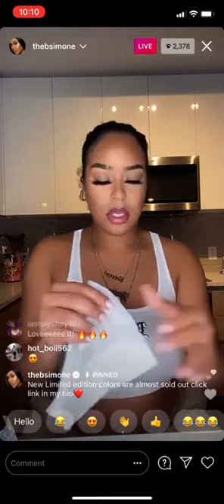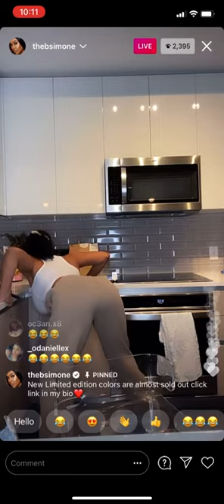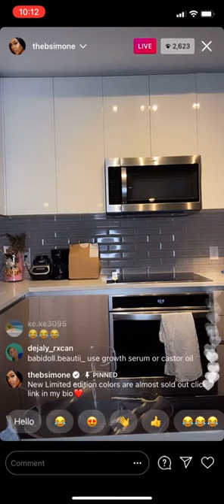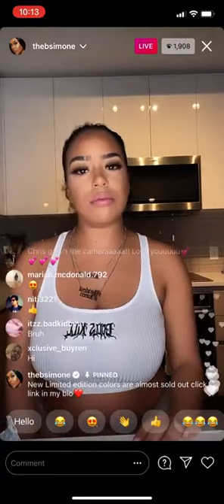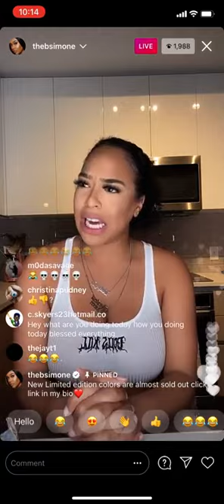B Simone Twerking on IG Live😍!!!